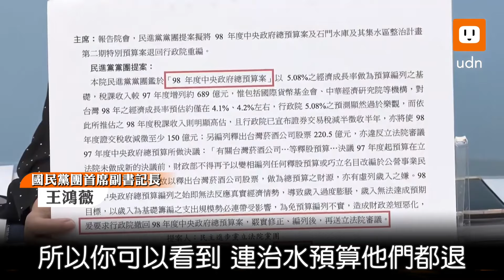指民進黨曾退總預算 藍營:賴清德.柯建銘 忘了嗎?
國民黨立法院黨團、民眾黨立法院黨團聯手退回114年度中央政府總預算，引發民進黨立法院黨團批評、側翼攻擊。國民黨團今日舉行記者會，說明民進黨往昔退回預算案例，首席副書記長王鴻薇更指出，退回中央政府總預算不應是民進黨專利。